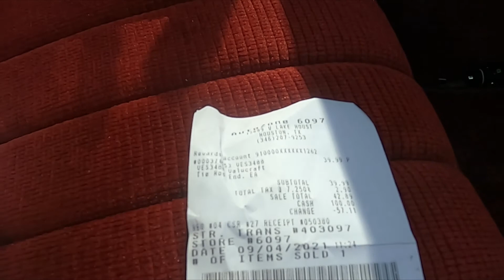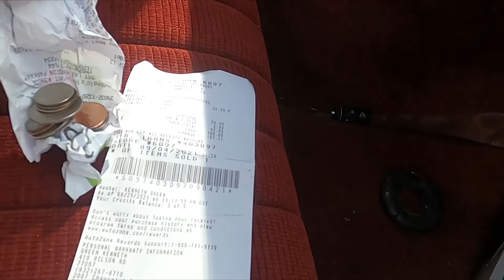HOW TO REPLACE TIE ROD ENDS ON ANY CHEVY TRUCK